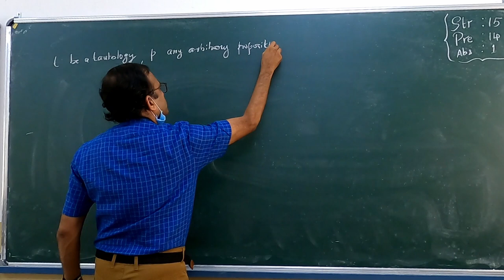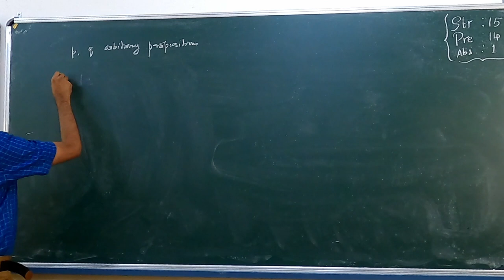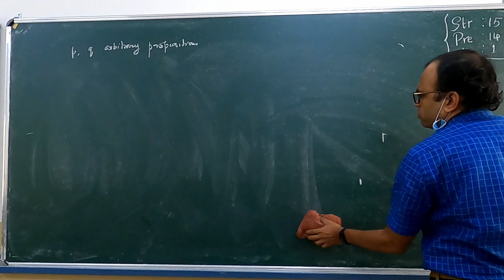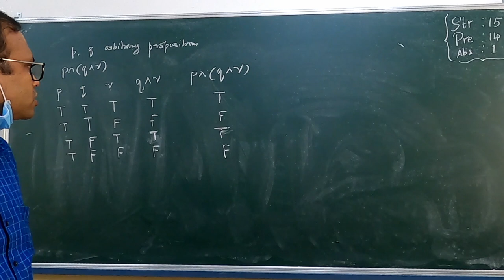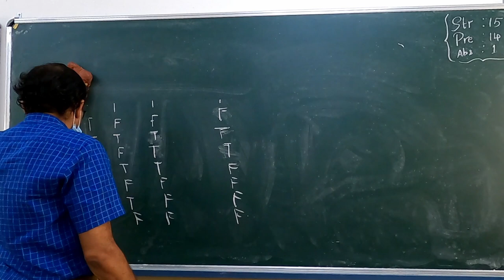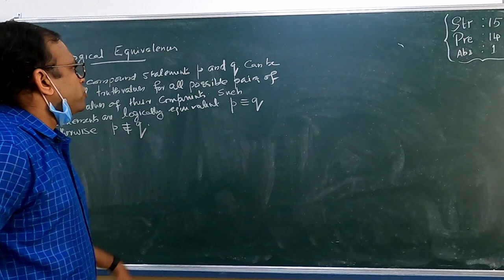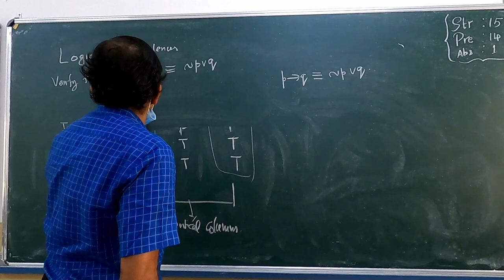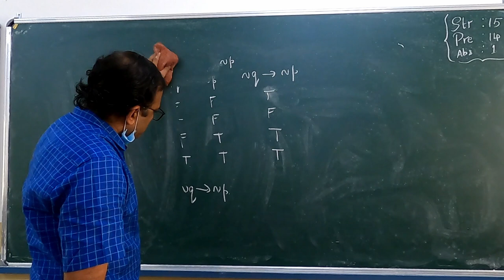Some problem solving and logical equivalences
A. lecture based on the Calicut university syllabus for I semester UG Mathematics students